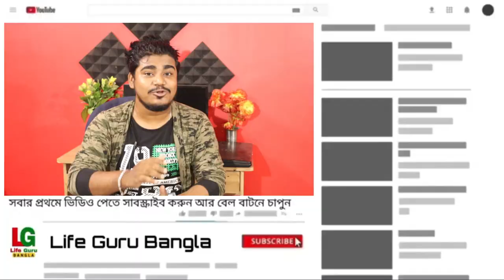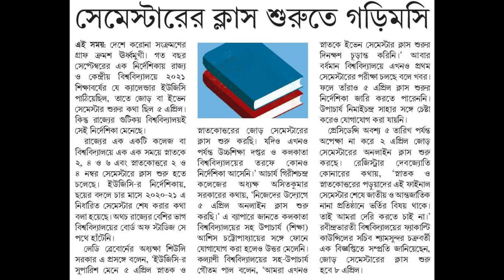কলেজের ছাত্র-ছাত্রী জন্য A to Z তথ্য | Even সেমিস্টার কি অনলাইনে । WB College reopening date